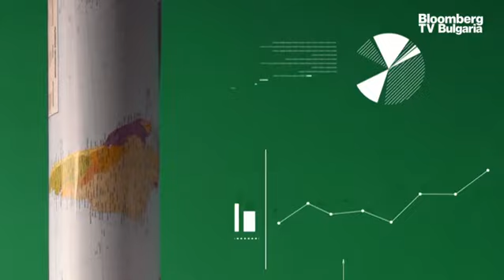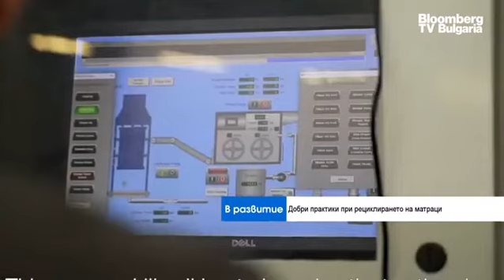Депонираме над 60% от отпадъците си, а проблемът със старите матраци се задълбочава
Старите мебели в България доскоро отиваха или за депониране, или в печките за горене, което беше изключително лош сценарий. За съжаление, този сценарий ще продължи и през тази зима, защото енергийните ресурси поскъпнаха и хората ще търсят всякакви средства за отопление. Ние депонираме около 63% от битовия си отпадък, а в някои страни са стигнали до 10% депониране. Всичко, което може да се рециклира, трябва да отиде за рециклиране, а не за депониране или изгаряне. Това каза проф. Васил Живков, председател на Браншовата камара на дървообработващата и мебелната промишленост, в рубриката Made in Green на предаването "В развитие" с водещ Роселина Петкова.